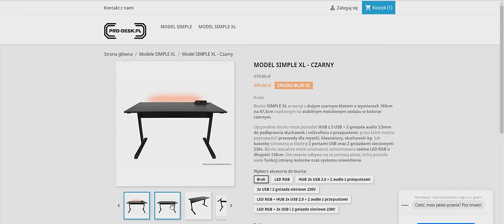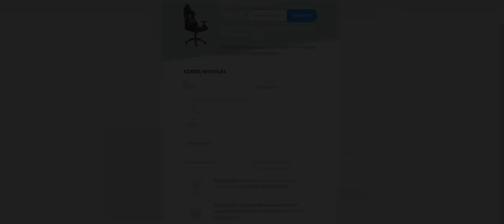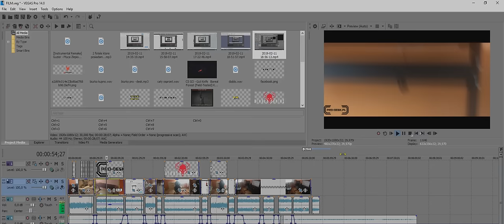KIEDY ENZO POKAZUJE SWOJE STANOWISKO GAMINGOWE w CS:GO ! | DIABLO , XTHRONE , PRO-DESK , GIVEAWAY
Pełna specyfikacja PC;
Intel Core I5-8600K
Nvidia GEFORCE GTX 1080 WINDFORCE
16 GB RAM
128 GB ADATA SSD
1TB HDD
Monitor BenQ ZOWIE XL2411P czarny 24"
Myszka MAD-DOG GM-100

➩ Ulubieni zawodnicy i youtuberzy ? :
Pasha
Pashabiceps
Snax
Snaxiuuu
Neo
Taz
Byali
Snatchie
Byali
Michu
Stewie2k
Neex
Lulliguzman
Izak
Izak000
Izaklive
Shroud
Morelz
M0relz
Pago
Innocent
Taz
Saju
Alien
SynTV
Bozydar

➩ Ulubione drużyny ? :
Virtus.pro
Virtus pro
Kinguin
Pride
X-KOM
Izako Boars
Pompa Team
Gambit
Immortals
Cloud9
FaZe Clan
Astralis
Natus Vincere ( NaVi )
Faze Clan
SK Gaming
G2 Esports
Liquid
Godsent

 ➩ Ulubione skiny ? :
AWP Dragon Lore
AWP Medusa
Bowie Knife Marble Fade
Karambit Fade
Glock Fade
Deagle Blaze
M4A4 Howl

Skins4free
Kingdom
Wildcase
Positive
CSGOLombard
Turbotrades.gg

➩ Tryby które (nie) gram w CS:GO? :
Deathmatch
1vs1
Wyścig zbrojeń
Turniejowy
Karabiny
Mapki
Wingman
Skrzydłowy

➩ Jak losujesz zwycięzców? :
Najczęściej - jest to strona z której korzystają topowi Polscy Youtuberzy (Nolif , Playson , Jacob